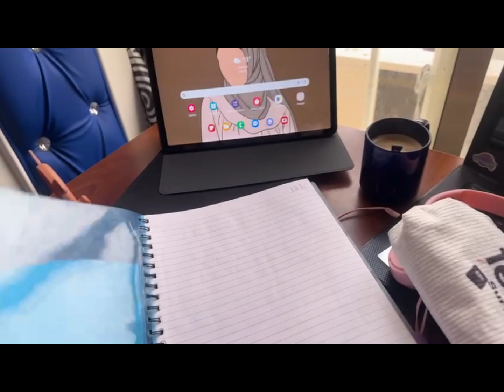my daily lofe | study vlog| UDST student life